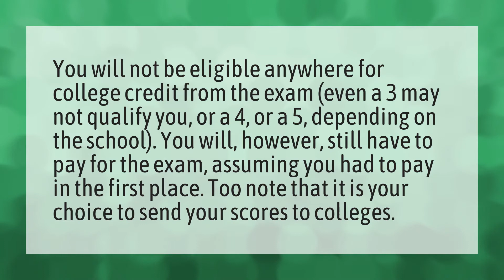What happens if you fail an AP exam?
College Board • What happens if you fail an AP exam?